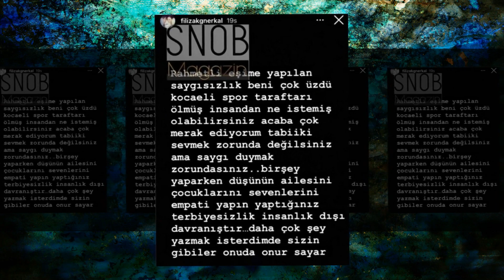Filiz Erkal Eşi İbrahim Erkal'a Yapılan Hakaretlere İsyan Etti